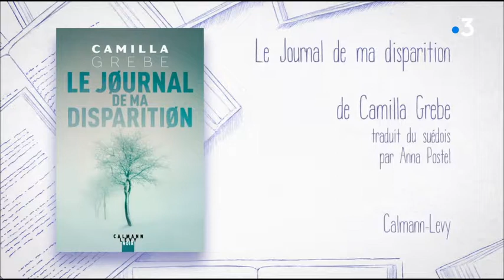Un livre un jour « Le Journal de ma disparition » de Camilla GREBE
Un livre un jour sur France 3.
Émission diffusée le 12 novembre 2018

Entretien avec Sophie Peugnez, libraire, pour le livre « Le Journal de ma disparition », de Camilla Grebe (Calmann Levy).